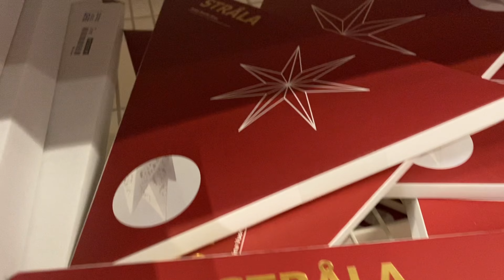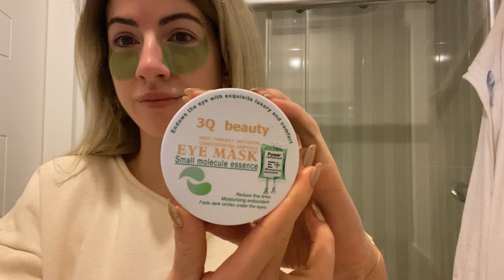IKEA VE LCW HOME YILBAŞI ALIŞVERİŞİ | SICACIK YENİ YIL HAVASI 🎉🕯🎅🏻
Merhaba herkese😍 Yılbaşı teması falan dedik ama ağaç bir sonraki videoda hemen geliyor o da😀☺️ Ikea'dan en çok yıldızlı ışığı beğendim ağacın yanında harika durdu🙌🏼Diğer aldıklarımdan da çok memnunum , LCW Homa mağazasına uğramanızı tavsiye ederim, online'da fazla çeşit yok🎄Kot tulumun linki :